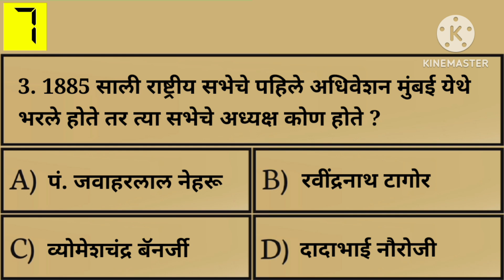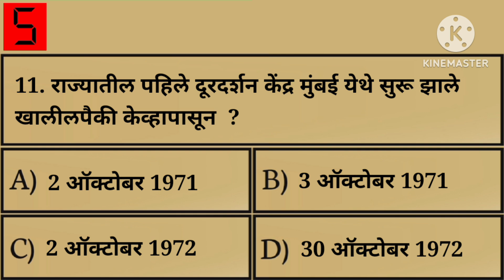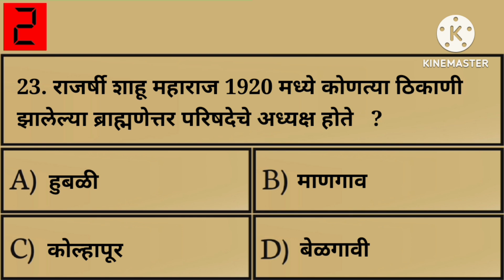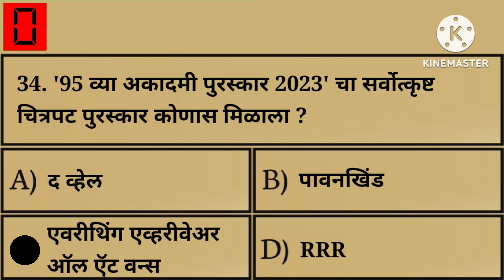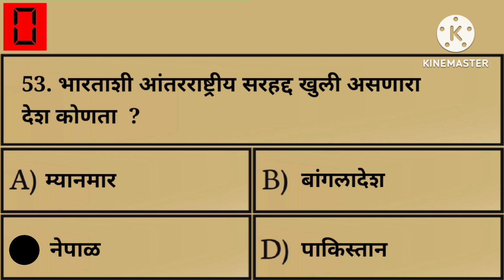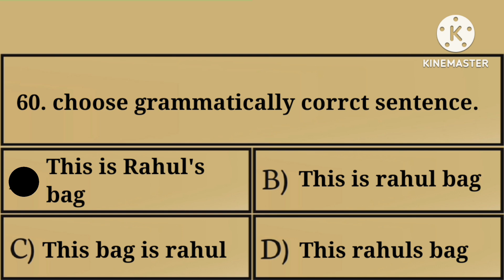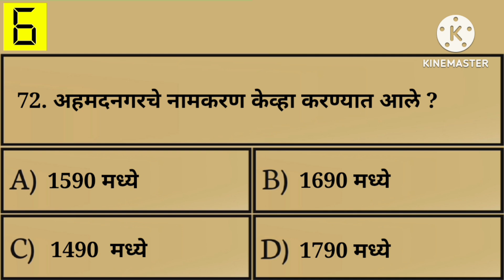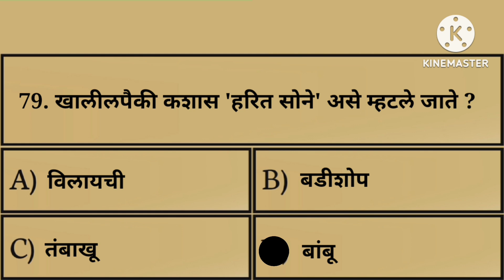तलाठी भरती 2023 TCS / IBPS पॅटर्ननुसार प्रश्न | Talathi Bharti | current affairs | Gk | ZP | सरळसेवा